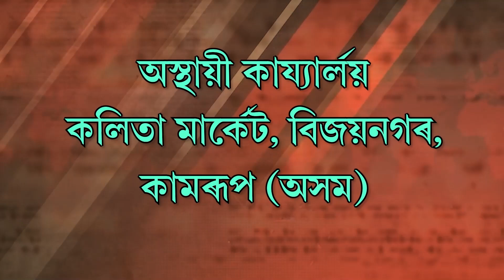শ্ৰীমন্ত শংকৰদেৱ কলা কৃষ্টি বিকাশ কেন্দ্ৰৰ উদ্যোগত শ্ৰীমন্ত শংকৰদেৱৰ ৫৭৬ তম জন্মোৎসৱ উদযাপন